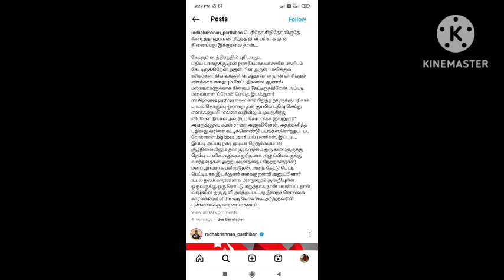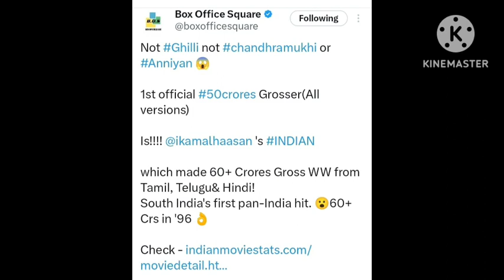ப்ரேமம் இயக்குநருக்கு குரலால் தெம்பூட்டிய கமல்ஹாசன்.. அன்புக்கு தூது சென்ற நடிகர் பார்த்திபன்!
இயக்குநர் அல்போன்ஸ்புத்திரனுக்காக உலகநாயகன் காட்டிய மனிதநேயம் | Kalidas jayaram explains INDIAN 2KH 235 ULAGANAYAGAN KAMALHAASAN SHAHRUKH KHAN ATLEE COMBO ON CARDS | பெருந்தன்மை யின் மறுபெயர் கமல்8000 துணை நடிகர்களுடன் பிரம்மாண்டமாக நடக்கும் INDIAN 2 படப்பிடிப்பு | தாணுவுக்கு கடும் எச்சரிக்கை kamalhaasan indian2 aalavandhan thuglife kh233 bbtamilseason7 biggbosstamil7 Suchileaks SuchitraKajal Aggarwal about ULAGANAYAGAN in INDIAN 2 | Malayam actor JOJU GEORE to join THUGLIFE kamalhaasan thuglife indian2 kajalaggarwal jojugeorge maniratnam இந்தியாவின் நம்பர் 1 நடிகர் உலகநாயகன் கமல்ஹாசன் | தொண்டர்களின் சிகிச்சைக்கு உதவிய நம்மவர்உலகநாயகன் கமல்ஹாசனுக்கு முதல்வர் மு.க.ஸ்டாலின் AVM சரவணன் வாழ்த்து | விருமாண்டி சிறப்பு காட்சி kamalhaasan thuglife hbdkamalsir hbdkamalhaasan happybirthdayKamalhaasanKH 234 Title Announcement Today 5pm KamalHaasan Mani Ratnam💥 | 43 Years of Varumaiyin Niram Sivappu kh234 kamalhaasan 43YearsofVarumaiyinNiramSivappuULAGANAYAGAN Kamalhaasan Reference in Santhanam movie trailer | Indian 2 An intro trending at TOPதலைவர் நம்மவர் பிறந்தநாள் விழா அழைப்பு | Actor Karthi Lauds ULAGANAYAGAN | Robo shankar video NOV7THKH 233 UPDATE : உலகநாயகனுடன் இணையும் Shivanna | இன்று இரவு Bigg Boss நிகழ்ச்சியில் INDIAN 2 AN INTRO kamalhaasan kh233 indian2anintro shivrajkumar HVinoth Thangalaan1987 cult classic NAYAGAN RERelease update | KH 234 ஆண்டவர் அதிரடி விருந்து - அன்பறிவு பேட்டி kh234 nayaganReRelease indian2glimpseindian 2 Audio Rights bagged by Sony south for huge price | Aamir khan Mohan Lal releasing indian 2Superstar Rajinikanth to release ULAGANAYAGAN in INDIAN-2 An intro tomorrow | "என் கண்மணி கமல்" SPMTheir friendship that grew over the years has only got stronger with time! 🤗✨ SuperstarForUlaganayagan 🤩

'Superstar @rajinikanth will release 'Ulaganayagan' @ikamalhaasan & @shankarshanmugh's INDIAN-2 AN INTRO tomorrow at 5:30 PM 🕠

Indian2AnIntro HBDUlaganayagan rajinikanth mojanlal kichaaSudheep aamirkhan ssrajamouli sonymusicsouth உலகநாயகன் கமல் ரசிகர்களுக்கு NOV 3 முதல் தீபாவளி கொண்டாட்டம் INDIAN 2 AN INTRO GLIMPSE FRM NOV 3RD indian2 kamalhaasan shankar indian2Glimpse indian2introKH 234 Pooja video released! | Kamal wishes Sivakumar | 34 Years of VetrivizhaULAGANAYAGAN IN KH 234 OFFICIAL ANNOUNCEMENT | LOKIVERSE 2.0 | 23 Years of Laugh riot Thenali நாயகன் மீண்டும் வரார் Kamalhaasan's Classic Nayagan ReRelease frm NOV 3rd | Jailer Rajini speechகமல் சார் பேசியது கடவுளே பேசிய மாதிரி இருந்தது" காந்தாரா நாயகன் | ரஜினி படத்துக்கே இந்த நிலைமையா ?RKFI TO RERELEASE ULAGANAYAGAN IN RARE GEM PESUM PADAM PUSHPAK | SIIMA 2023 BEST ACTOR SINGER KAMALஉலகநாயகன் கமல்ஹாசன் ஷாருக்கான் அட்லீ உருவாகும் அதிரடி கூட்டணி |கமலை மிஞ்ச முடியாது - சிவக்குமார்விக்ரமைவிட பிரம்மாண்டமாக உருவாகும் KH 233 | KH 234 ல் இணையும் துல்கர் ஜெயம்ரவி INDIAN 2 VS PUSHPA? kamalhaasan kh233 kh234 indian2 pushpa Singham rohitshetty Jawan gadar2 AlluArjun Sugumar ajaydevgan HVinoth vijaysethupathi yogibabu RKFI maniratnam dulquersalmaan jayamravi Trisha arrahman arrahmanconcert thalaivar171 sunpictures lokeshkanagaraj projectk prabhas amitabhbachchan kalki2898ad shahrukhan biggbosstamil bbtamilseason7 bbtஉலகநாயகன் கமல்ஹாசனுக்கு சேரன் பாராட்டு | ரசிகர்களுக்கு மன உளைச்சலை தந்த AR Rahman இசை நிகழ்ச்சிIndian 2 moved to 2024 Independence day weekend | உலகநாயகனுடன் இணையும் விஜய்சேதுபதி யோகிபாபுஉலகநாயகனின் தேவர்மகன் திரைப்படத்தை பாராட்டிய நடிகர் மாரிமுத்து | Jawan created new box-office RecordPROJECT K "KALKI 2898 AD" படப்பிடிப்புக்காக சீனா விரைந்த உலகநாயகன் கமல்ஹாசன் | Fatman ரவீந்தர் கைதுஜவான் பட நிகழ்வு அட்லீ பேச்சை கட் செய்த சன் டிவி ரசிகர்கள் ஆவேசம் | கமலை தாக்கிய ராகவா லாரன்ஸ்Will Leo interval over take Vikram interval scene? | சிங்கப்பூர் ஜனாதிபதிக்கு நம்மவர் கமல் வாழ்த்து"Indian 2 உலகநாயகன் நடிப்பை கண்டு பிரம்மித்தேன்" ரிஷிகாந்த் | உலகநாயகனுடன் இணையும் S.S.ராஜமெளலி"There may be Legends, greats but no one is like Kamalhaasan " actor Nani | வாரிசுகளின் ஆதிக்கம்ஜவான் ஷாரூக் அட்லீயை வாழ்த்திய உலகநாயகன் கமல்ஹாசன் | How is Jawan Trailer? | KH 234 மொரட்டு சம்பவம்கல்கிக்காக சிங்கமாக களமிறங்கிய உலகநாயகன் கமல்ஹாசன் | கமல் விஜய்யை தாக்கும் இணைய கூலிகள்LEO AUDIO LAUNCH ULAGANAYAGAN KAMALHAASAN IS THE CHIEF GUEST LATEST UPDATE | மகாநதி பற்றி வசந்தபாலன் kamalhaasan Vijay இன்று தேசிய விருதுகள் சூர்யாவுக்கு மீண்டும் விருது?தமிழ்நாட்டு வசூலில் விக்ரமிடம் சரண்டரான ஜெயிலர் | மாரிசெல்வராஜ் ரஜினிகாந்த் விஜய்தேவர்கொண்டா"I am die hard fan of Ulaganayagan " ShivRajkumar | Radhika sarathkumar Lauds Kamalhaasanகருணை நாயகன் கமல் சத்தமில்லாமல் செய்த உதவி | சிவாஜிக்கு பிறகு நசூப்பர்ஸ்டார் ரஜினி மீது வன்மம் கக்குவது நியாயமா? rajinikanth yogiadityanath kamalhaasanThe Decade Ulagnayagan did everything in cinema | தனஞ்செயன் குடும்பத்தை வசைபாடிய ரஜினி ர